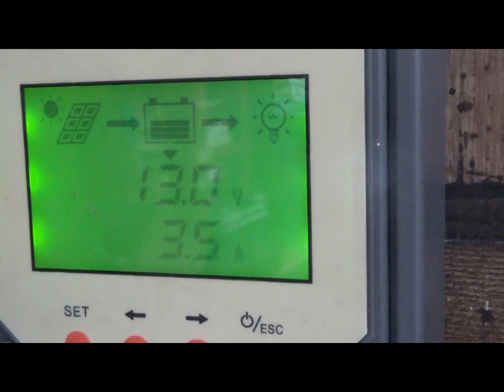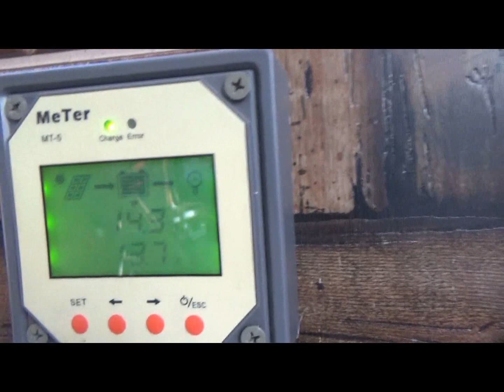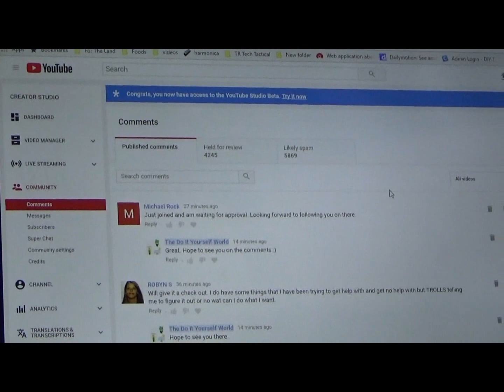Day On The Snowy Homestead And Solar Power Production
It has been snowing for days here at the homestead. Finally today we got a little bit of hazy sunlight on the solar panels.

The battery bank was charging up better than it has in days.

I want to build an insulated box to blow heat from behind the wood stove into the battery box. This will help the batteries a lot.

We have had days below freezing here for a week now.

I am cutting fire wood every day. I had planned for the little coal stove but when we swapped out for the larger stove, we burnt all our wood up already.

I cut 24 hours worth of fire wood to get us through for now.